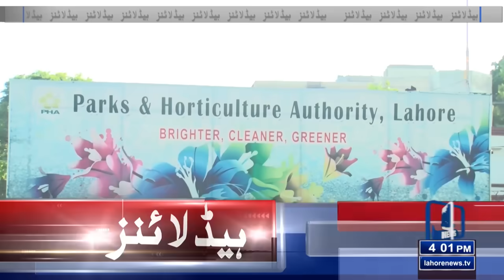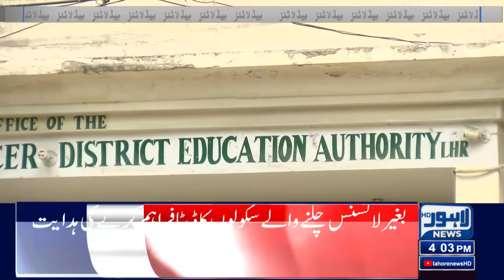Revenge of Ameer Balaj Murder | Canal Road Block | Lahore News Headlines 04 PM | Heavy Police